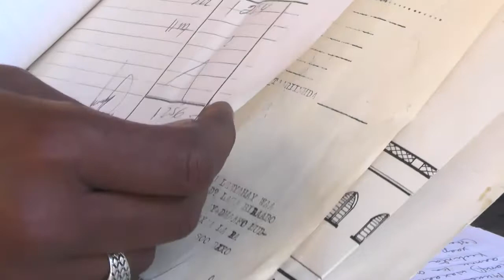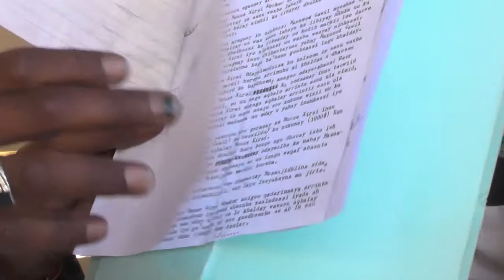BARNAAMIJ GAAR AH MUUSE DALAB OO KA JAWAABAY EEDO LOO SOO JEEDIYAY